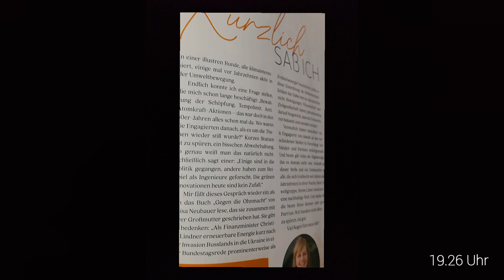Besuch bei Verwandten und Proseccolaune Livepodcast: 04. Dezember 2022